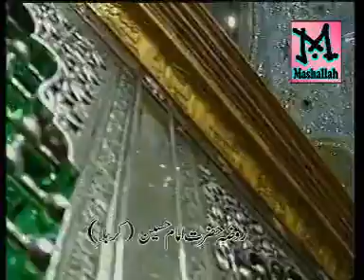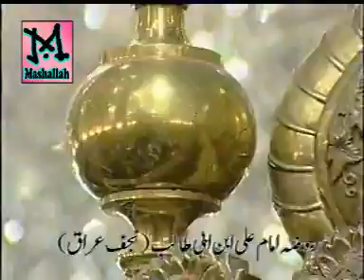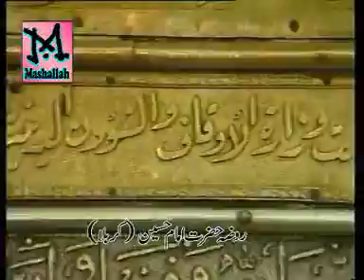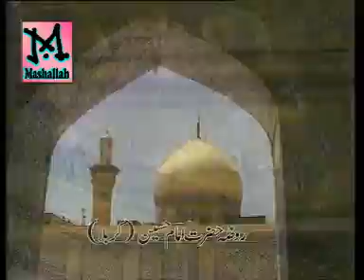Mera Murshid Maula HUSSAIN as by Abida Parveen